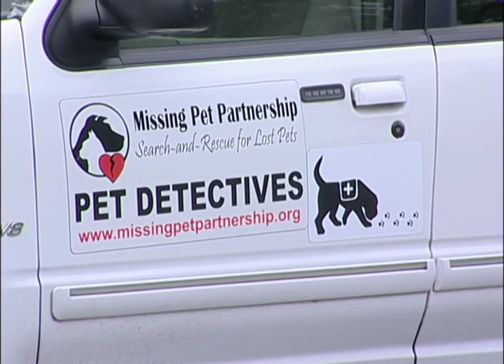Finding Lost Pets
Loose your pet? Find out how Regional Animal Services of King County and Missing Pet Partnership are training volunteers to help reunite owners and their stray pets.